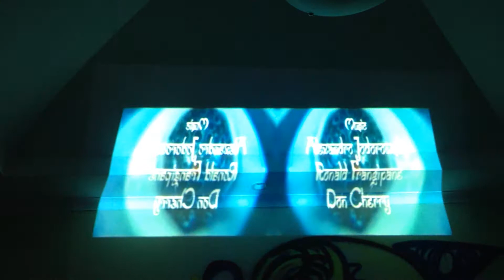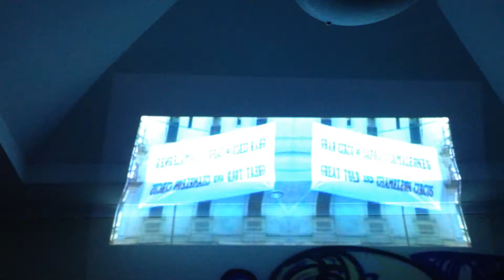Zópilot - Nueva Pieza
Visuales: The Holy Mountain. Alejandro Jodorowsky.